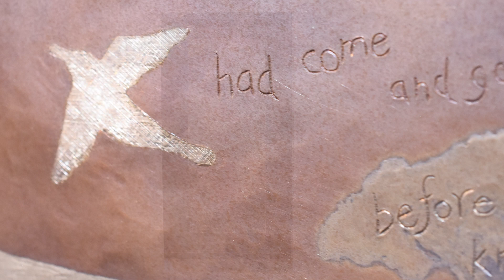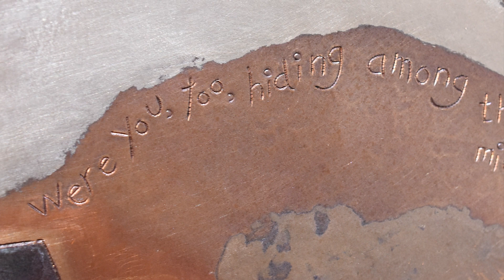【展示風景】伊藤あきえ 個展 ひかりとうたう 2023/9/17～9/23 【Exhibition Report】Akie Ito Exhibition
SAN-AI GALLERYで開催している展示の様子をご紹介します。

是非実物を見にいらしてください。